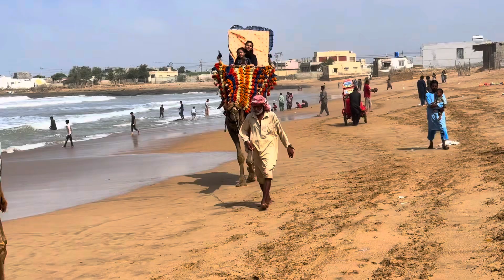Karachi Sahil Bhi Garmi Barsane Laga | Hot Weather of Karachi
Explore Karachi Sahil with Hot weather

Samandar per bhi Pasina pasina ho Gai